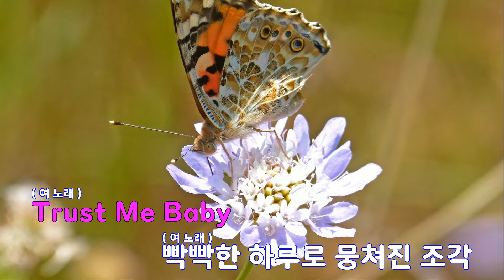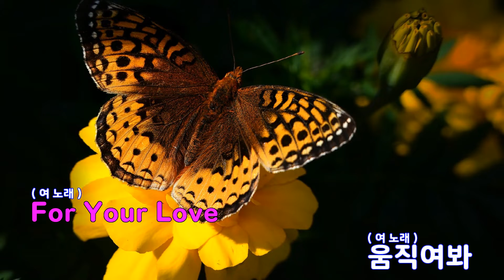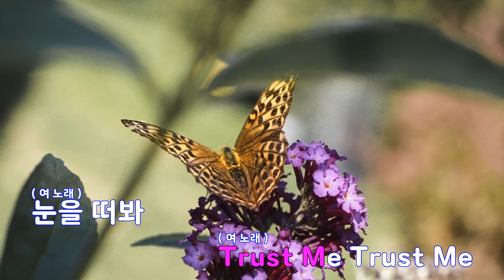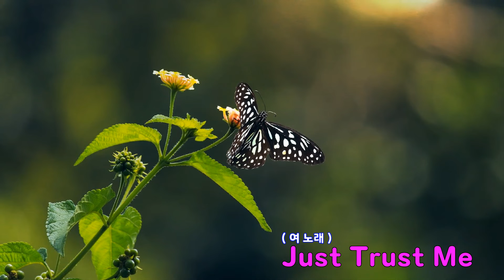[은성 반주기] Trust Me - 이효리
Trust Me - 이효리
작사 ː 민동숙.HARAMBASIC NERMIN.JENSSEN ROBIN.SVENDSEN RONNY VIDAR.WIK ANNE JUDITH, 작곡 ː HARAMBASIC NERMIN.JENSSEN ROBIN.SVENDSEN RONNY VIDAR.WIK ANNE JUDITH